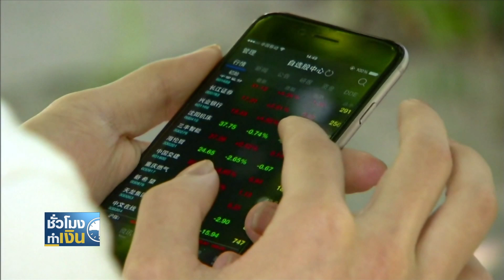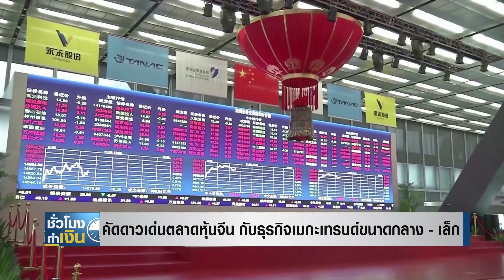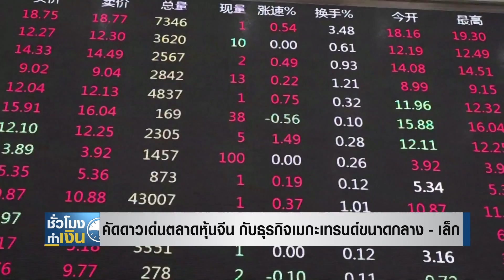คัดดาวเด่นตลาดหุ้นจีน กับธุรกิจเมกะเทรนด์ขนาดกลาง-เล็ก I TNN ชั่วโมงทำเงิน I 30-08-65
คัดดาวเด่นตลาดหุ้นจีน กับธุรกิจเมกะเทรนด์ขนาดกลาง - เล็ก
นโยบายกระตุ้นเศรษฐกิจชุดใหม่ด้วยมูลค่าสูงถึง 1 ล้านล้านหยวนของทางการจีน เป็นหนึ่งจุดเปลี่ยนสำคัญที่ทำให้ผู้จัดการกองทุนจาก "อเบอร์ดีน (ประเทศไทย)" มองว่าจะตลาดหุ้นจีน จะกลับมาน่าสนใจอีกครั้ง โดยเฉพาะบริษัทขนาดกลางและเล็กที่คาดว่าจะเป็นดาวเด่น